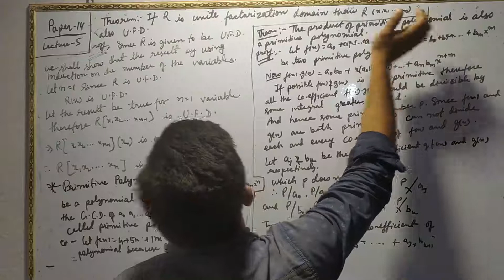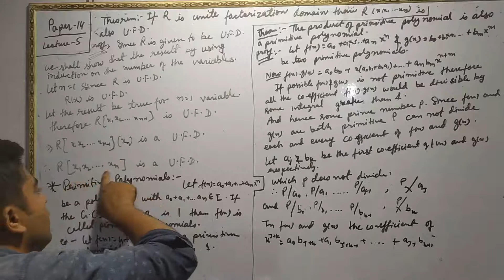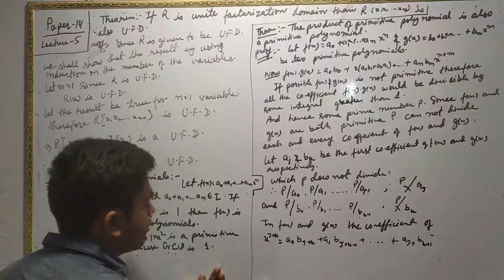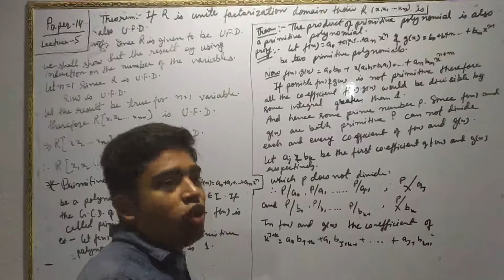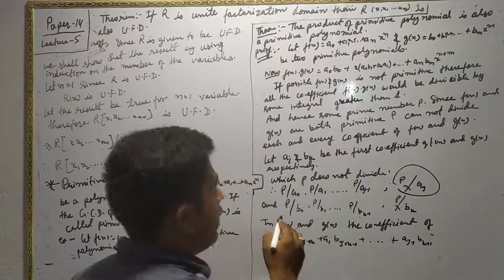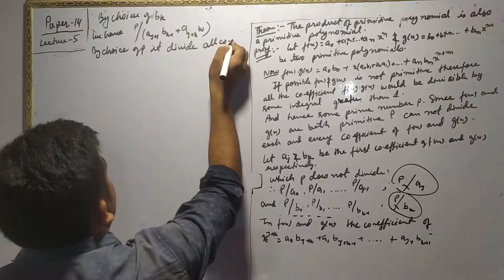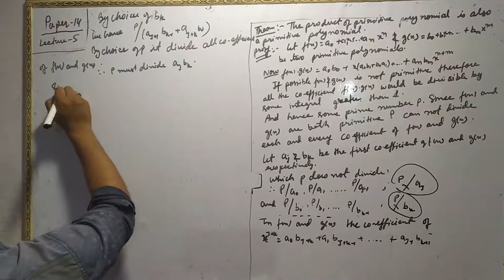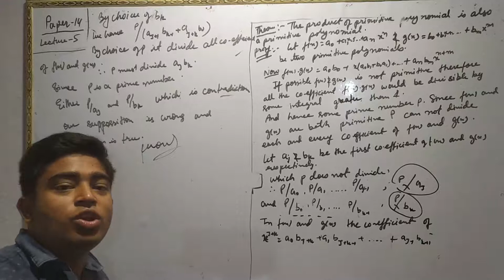SEM 6- The ring theory and linear algebra (5)_by aanand kumar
In this video you will learn about vbu sem 6 paper 14 questions solutions